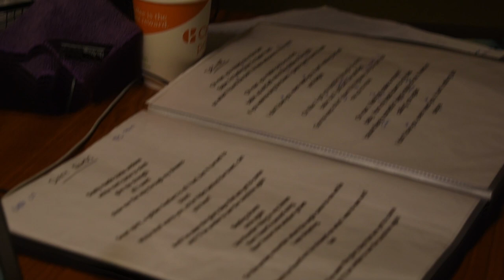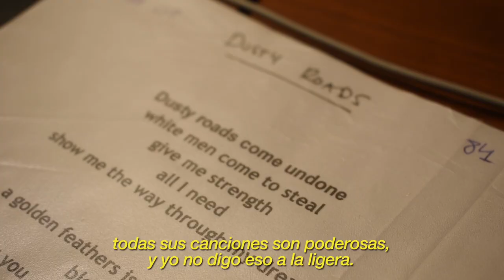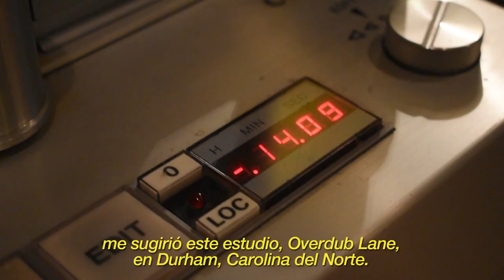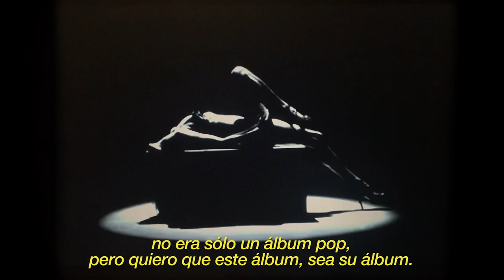Nat Simons - Making of "Lights" Documentary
A look inside the making of Nat Simons's second album (Lights) in Durham, North Carolina, with producer Gary Louris (The Jayhawks) and band (Hiss Golden Messenger). A film By Roberto Ruiz.

Una mirada profunda a la grabación del segundo álbum de Nat Simons (Lights) en Durham (Carolina del Norte) con el productor Gary Louris (The Jayhawks) y la banda (Hiss Golden Messenger). Un documental de Roberto Ruiz.